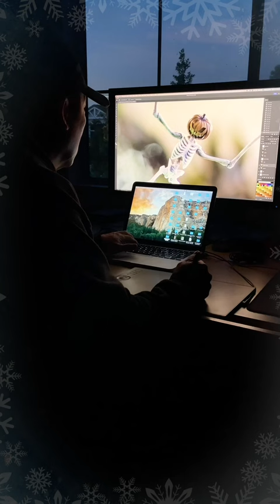Mitchel Wu and Wacom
Based in Los Angeles, Mitchel is the founder of Mitchel Wu Toy Photography. He uses toys to create stories that are infused with motion and emotion. Clients include The Walt Disney Company, Marvel Entertainment, Sony Pictures Funimation, Warner Bros, Hasbro, Mattel, and others. In addition, his work has been featured extensively in print, online, and on TV.

Mitch Wu uses a Wacom Intuos Pro to edit his images.